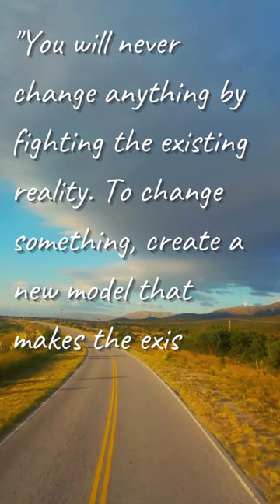Richard B Fuller